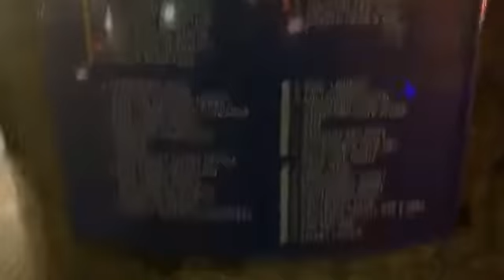Did you know there was a club under Chelsea Stamford Bridge stadium Londonx